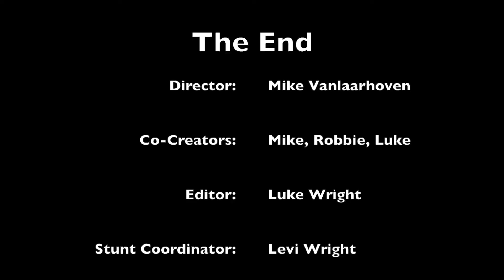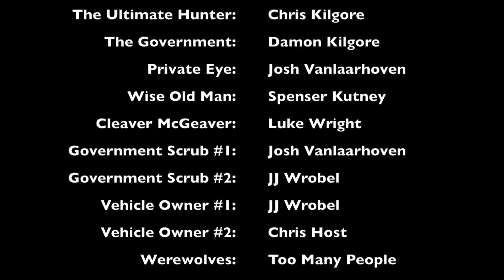90 Minutes: The Original Trilogy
Now you can be a part of the games, too! Witness the vast journey of two of cinemas most iconic characters, Father and Son, as they race against the clock to stop the dreaded Werewolf. Finally, now in its complete form, watch the intense action and emotion from beginning to end, with no interruptions. You can finally watch the Complete 90 Minutes Trilogy how it was always intended to be watched, in its full form.

Follow your favorite characters' perilous journey from start to finish with this complete collection. From the flashback in Vietnam, to the infamous 'Car Scene', and the now classic 'Circle Scene', all of your favorite moments from 90 Minutes can now be viewed in one place. Enjoy what is being called "The epitome of cinema" now with 90 Minutes: The Original Trilogy

Voted Best Original Trilogy of March 25th, 2017.